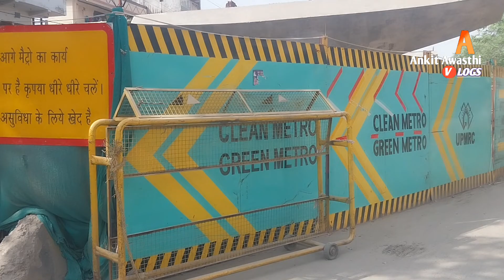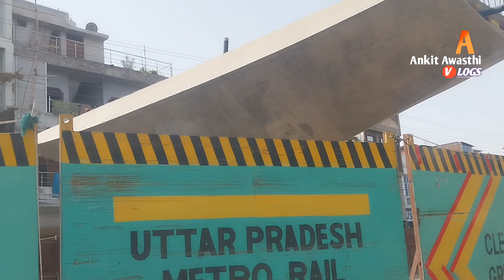KANPUR METRO की UPDATE//श्याम टाकीज से बारह देवी तक की जानकारी//एलीवेटेड TRACK.....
About To video👇
 इस वीडियो में हमने श्याम पहले से लेकर के 12 देवी तक में जितना काम हो रहा है अभी तक का पूरा जानकारी देने की कोशिश की है